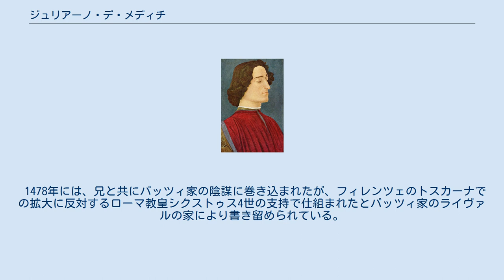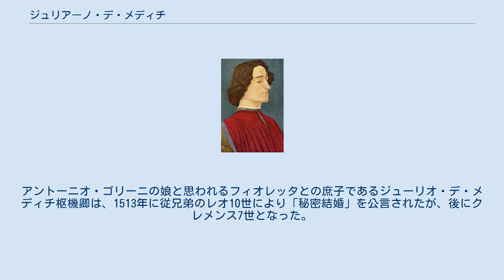ジュリアーノ・デ・メディチ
ロレンツォ・デ・メディチ
ジュリアーノ・デ・メディチ（Giuliano de' Medici, 1453年3月25日 - 1478年4月26日）は、ルネサンス期イタリア・フィレンツェ共和国の政治家。
 ピエロ・ディ・コジモ・デ・メディチとルクレツィア・トルナブオーニとの息子で、後にイル・マニィーフィコと呼ばれる兄のロレンツォ・デ・メディチと共に父の死後は家業の銀行とフィレンツェ政府の運営を引き継いだ。
 1478年には、兄と共にパッツィ家の陰謀に巻き込まれたが、フィレンツェのトスカーナでの拡大に反対するローマ教皇シクストゥス4世の支持で仕組まれたとパッツィ家のライヴァルの家により書き留められている。
 4月26日の朝、共謀者の一群がサンタ・マリア・デル・フィオーレ大聖堂で兄弟を襲った。
ロレンツォは傷ついただけだったが、ジュリアーノはフランチェスコ・デ・パッツィの手に倒れた。
 彼はシモネッタ・ヴェスプッチの愛人であったが、彼女は彼よりも前にわずか22歳で亡くなっていた。
アントーニオ・ゴリーニの娘と思われるフィオレッタとの庶子であるジューリオ・デ・メディチ枢機卿は、1513年に従兄弟のレオ10世により「秘密結婚」を公言されたが、後にクレメンス7世となった。
 ジュリアーノ・デ・メディチの肖像（ボッティチェッリ）